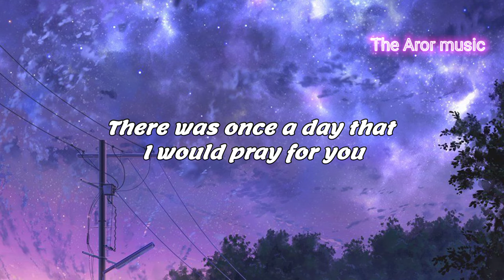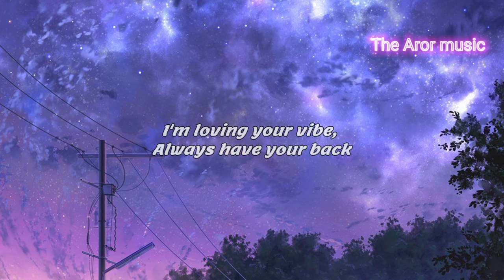NEFFEX - Catch Me If I Fall (Lyrics Song)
🎤 Lyrics -

There was once a day that I would pray for you
I'd go and misbehave just so you'd notice too
Sneakin' looks up and down from across the room
And damn what a hell of a view

I feel good, you look great
I like you, I can't wait
A first time, a first date
You're so fine, I'm so late
You sip wine, I drink straight
Don't waste time to my place
I feel my heart, it race
So catch me if I fall

If I fall
Catch me if I fall, if I fall

I'm fallin' fast
Sitting here praying that this night's gon' last
You got it all in tap
I'm loving your vibe, always have your back
We like all the same tracks
Listen all night in the sheets all black
Said I'm fallin' fast
Don't remember life before you, that's fact